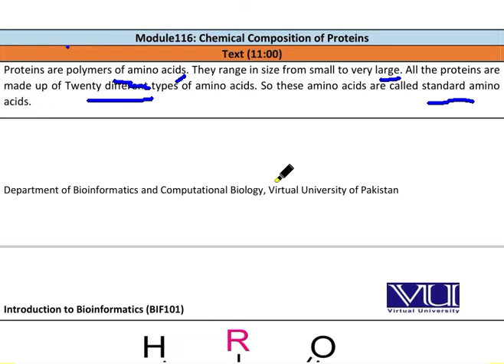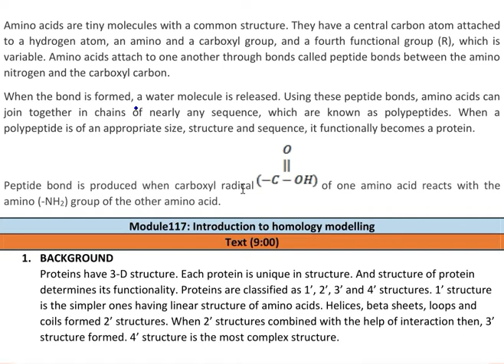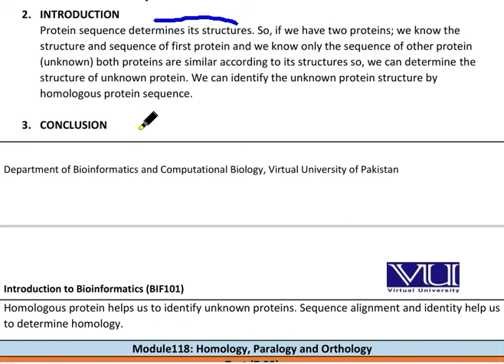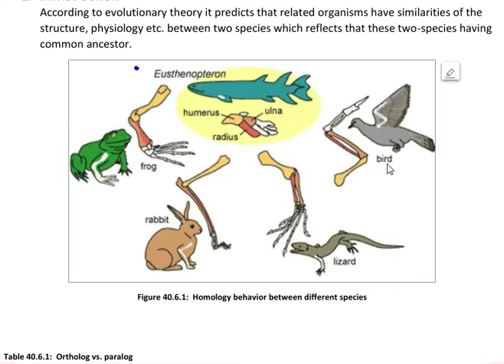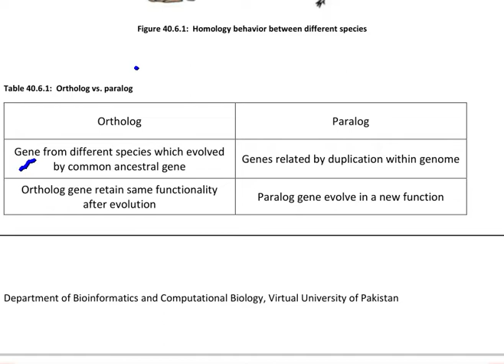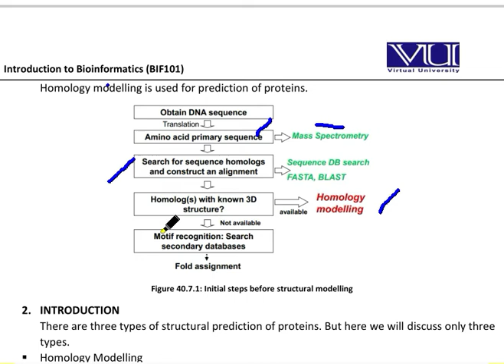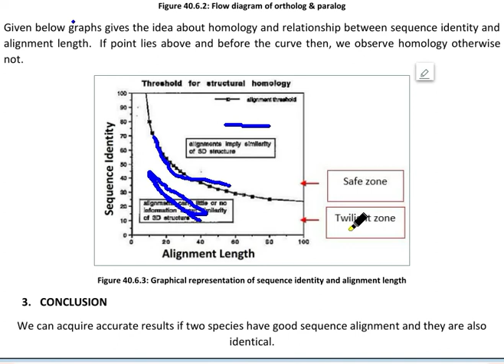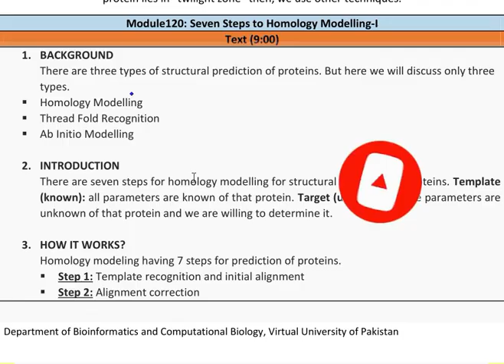BIF101 LECTURES 116 to 120 _SHORT QUESTIONS, MCQS FOR FINAL TERM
BIF 101 SHORT LECTURES  NO. 116 to 120 ___ALL IMPORTANT TOPIC DISCUSSED|SHORT QUESTIONS AND MCQS FOR MID TERM

/Topic cover\
BIF 101 LECTURE 116 to 120
bif101 topic 116 to 120
bif101 lec 116 to 120
1.bif101
2.bif101 short lectures
3.bif101 short lectures for final term
4.bif101 short lectrues for 2022
5.BIF 101 SHORT LECTURES FOR FINAL TERM
6.bif101 short lectures from 116 to 120